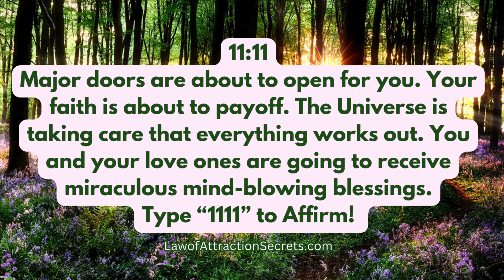1111 Angel Number guidance of Blessing & Healing